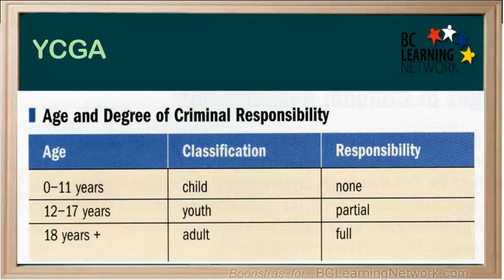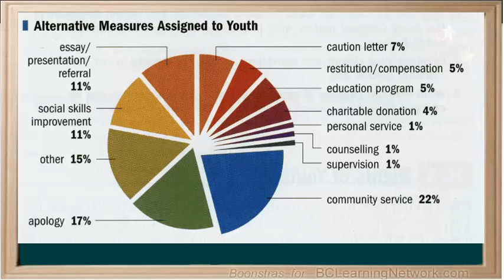WCLN - The Youth Justice System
The Youth Justice System